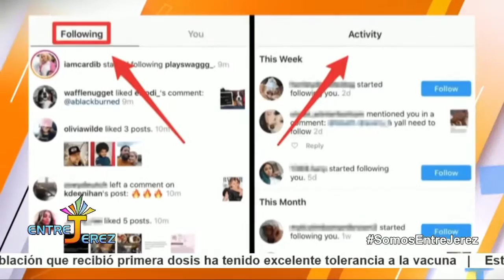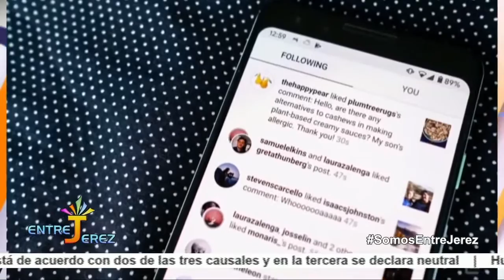VAMOS AHORRAR | CONSEJO DE VIDA